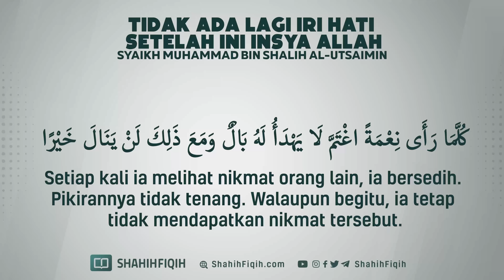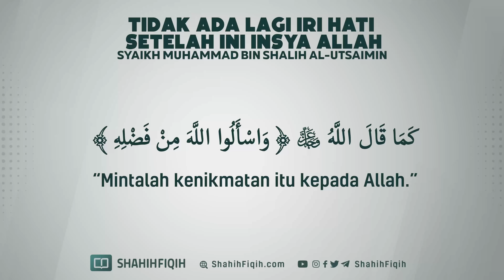Tidak Ada Lagi Iri Hati Setelah Ini Insya Allah - Syaikh Muhammad bin Shalih Al-Utsaimin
Syaikh Muhammad bin Shalih al-Utsaimin rahimahullah berkata :

وأنت يا أخي .. إذا رأيت الله قد أنعم على عبده نعمة فاسع أن تكون مثله، لا تكره ما أنعم الله عليه، قل اللّٰهُمَّ زِدْهُ مِنْ فَضْلِكَ وَأَعْطِنِيْ أَفْضَلَ مِنْهُ ، وَسۡـَٔلُوا۟ ٱللَّهَ مِن فَضۡلِهِۦۤۚ

Wahai saudaraku…
Apabila engkau melihat Allah menganugerahi seorang hamba suatu kenikmatan, berupayalah untuk menempuh sebab supaya engkau menjadi sepertinya. Janganlah engkau membenci (merasa tidak suka) atas apa yang Allah karuniakan kepada saudaramu. Berdoalah kepada Allah dengan mengucapkan,

ALLAHUMMA ZID HU MIN FADHLIKA WA A’THINII AFDHALA MINHU

Ya Allah, tambahkanlah karunia-Mu kepada saudaraku tersebut dan berilah aku karunia yang lebih utama darinya.

“Mohonlah kepada Allah bagian dari karunia-Nya!” (Qs. An-Nisa: 32)

🟢 Silsilah al-Liqa` asy-Syahri Syaikh Muhammad bin Shalih al-Utsaimin, rekaman nomor 19B